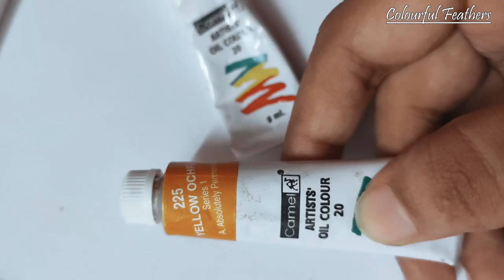Oil Painting EYE || EYE Painting Tutorial || Colourful Feathers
Colourful Feathers:-
Hey guys,